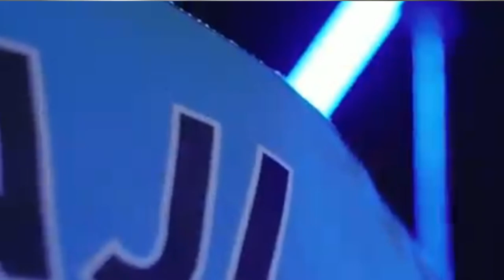Manuel Obafemi Akanji • Lifestyle and Professional career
Welcome to the leading YouTube channel for everything regarding Man City and Switzerland defender Manuel Obafemi Akanji.